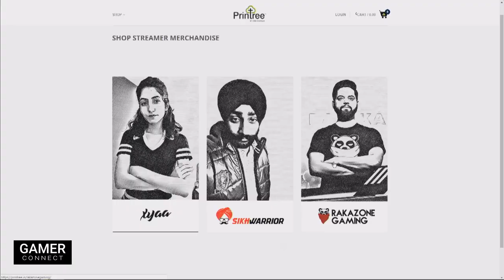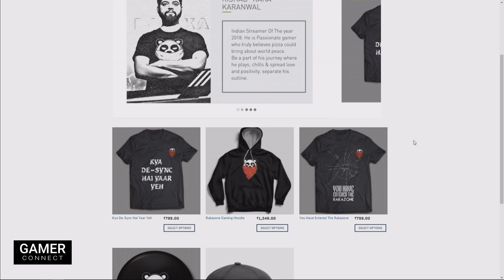GamerConnect Bangalore - Meet the Streamers!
Watch the rebroadcast of our GamerConnect Bangalore - Meet the Streamers! that took place during the 15th & 16th of December, 2018

Silver Sponsros; Logitech, Corsair, Avermedia
Connectivity Partner; ACT Fibernet
Cafe Partners; LXG, REX Esports, Blitz Zone, Radiant Geek Zone & X-Axis
SI Partners; XRIG, Ankit Infotech, Super Computers & Laptops